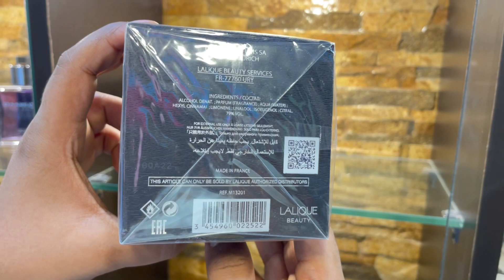ONLY 3 Units || Get it before it’s Gone || Offer for 24 hrs only !!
❌SOLD OUT❌

Modes of payment : UPI ( Gpay , paytm etc) ,Bank transfer & credit/debit cards

Please Note: Credit/debit card payment option not available tor this Offer

All our fragrances are imported & 100% Authentic
We do not support / sale  fakes !

NOTE:
In case of any breakage
No returns will be done without a video proof
So Kindly make a video while unboxing